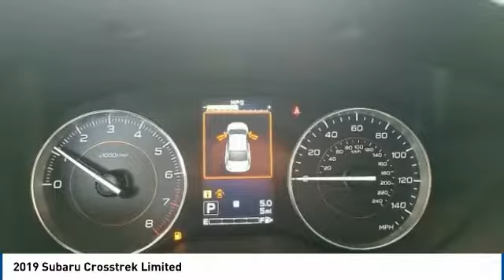2019 Subaru Crosstrek 2019 Subaru Crosstrek Limited FOR SALE in State College, PA 608225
Stop in today for a test drive of this N 2019 Subaru Crosstrek

Stocker Subaru
1454 Dreibelbis Street

1,720 off MSRP!2.0i Limited27/33 City/Highway MPG